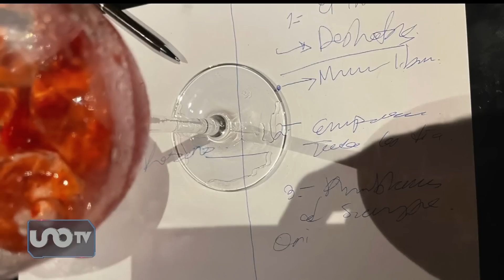Feminicidio de Yrma Lydya: Testigo narra lo ocurrido en "el privado" del restaurante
Un testigo asegura que un golpe seco alertó a las personas que se encontraban cenando en el Suntory, luego escucharon una detonación.